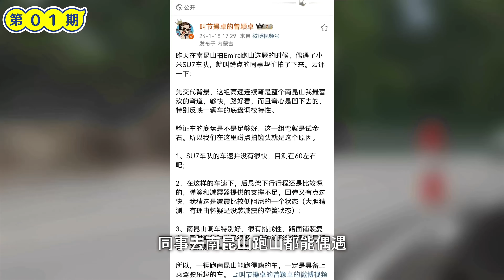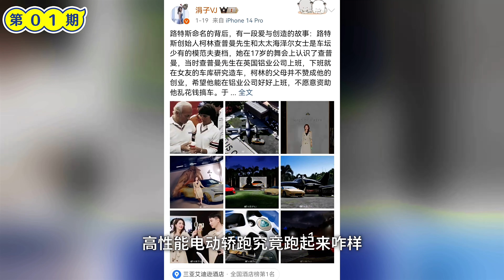偶遇小米山路首试，比亚迪最大短板即将补强？【一周车闻】